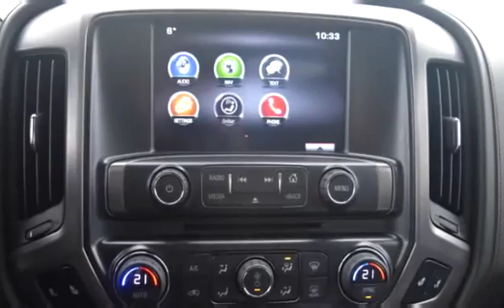Used 2015 GMC Sierra 1500 Crew 4x4 SLT Standard Box for sale in Kelowna, BC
Used 2015 GMC Sierra 1500 Crew 4x4 SLT Standard Box for sale from Bannister Kelowna in Kelowna, BC.